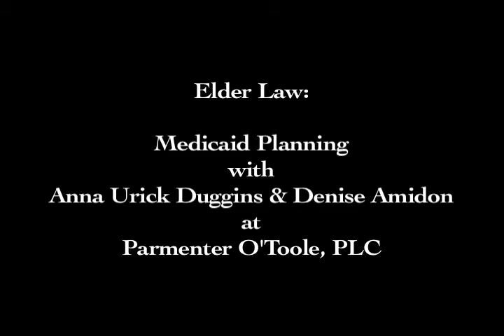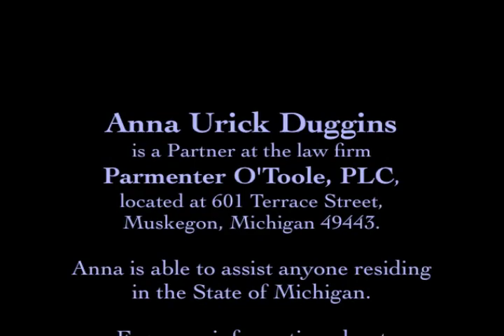DSETV - Parmenter O'Toole PLC - Elder Law Video Briefing - 2 of 2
DSETV presents the topic 'Elder Law', provided to you by Elder Law Attorney Anna Urick Duggins & Denise Amidon, Elder Law Paralegal, from Parmenter O'Tool, PLC in Muskegon, Michigan. Get an idea of what your first visit would be like at Parmenter O'Toole, PLC. This video is designed to inform you on what to expect, items to bring, as well as to help you feel as comfortable as possible!